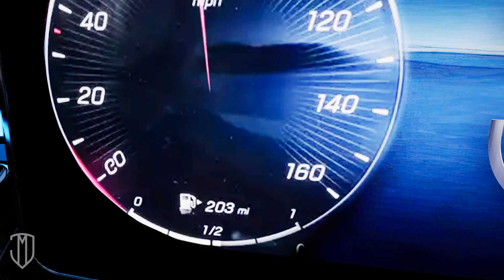Why Speedometers Go So High - And Why Cars Are Designed to Exceed Speed Limits 🚘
Most speedometers read up to 160-180 mph.  But you'll never max out your speedometer if you have an average consumer car.  So why does your speedometer even show unreachable numbers?  And why do car makers make cars that offer top speeds that exceed US highway speed limits?  Hint:  It has to do with engines, acceleration, performance ... and marketing!  Here's the science explained.

I make videos on cars, science, and random stuff!  Don't take it seriously.